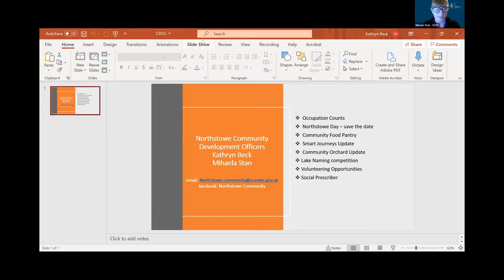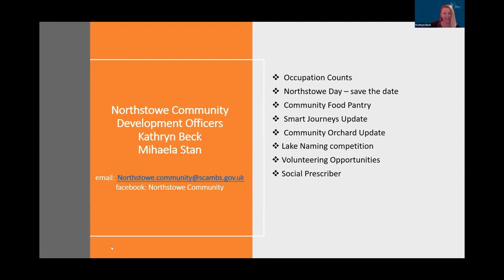Community Update from SCDC Community Development Officers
Soft launch of Lake naming competition, occupants count, volunteer requests